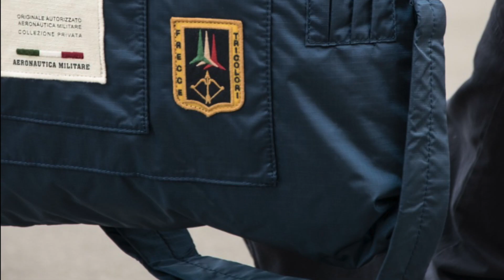Новая мужская коллекция AERONAUTICA MILITARE осень/зима 2020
Вся коллекция доступна к заказу в интернет-магазине FORCE'AGE, а также в наличии в розничных магазинах. Приезжайте к нам примерить на себя или делай заказ самовывозом в розничные магазины или с доставкой по всей России

КАК ЗАКАЗАТЬ?
Выбирайте приглянувшуюся вещь, жмите КУПИТЬ и оформляйте заказ с доставкой домой или с самовывозом в один из магазинов.

Мы находимся в Москве, но отправляем по всей России через постаматы PickPoint, курьерскую почту ЕМС или простую посылку Почта России.

Если не уверен в размере, то в графе КОММЕНТАРИЙ при оформлении заказа пиши, что обхват груди/талии/бедер такой-то и нужна проверка правильности размера. Наши опытные менеджеры возьмут вещь, сфотографируют обмеры, пришлют фото на вотсап, порекомендуют все необходимые корректировки и даже сами их сделают!

Потому что мы так работаем!

Whatsapp Здесь можно получить мгновенный ответ по Московскому времени с 10.00 до 20.00 по вопросам, связанным с темами наших видео и узнать всё о возможности покупки и наличии товаров.

Адреса магазинов сети Force`Age Камуфляж и снаряжение ( 3 в г. Москва, 1- в г. Ростов-на-Дону, 1 - в г. Краснодар):

1) г Москва на Площади Ильича
м. Пл. Ильича
Золоторожский вал, д. 42
ТЦ 'ГРАНД СИТИ', 2-й этаж (правое крыло)

Время работы:
с 11 до 21, без выходных

2) г. Москва на Ленинском (Площадь Гагарина) Внимание - данный магазин является ТОЛЬКО пунктом самовывоза заказов из интернет-магазина, оформленных через сайт Kamo-uniforma.ru

м. Ленинский проспект
Ленинский пр., д. 41/2
Вход со двора, из арки на лево, рядом с подъездом 12.
Напротив входа стоит военный УАЗ "Буханка"

Время работы:
пн-сб: с 10 до 20
вс: с 11 до 18

3) г. Москва на Сколковском шоссе (ТВК Спорт-Хит)
метро Славянский бульвар
Сколковское шоссе, 31
ТВК 'Спорт-Хит'
2 этаж, павильон 58( с эскалатора налево до упора)
Проезд от метро на маршрутке 818 или любым транспортом в сторону поселка Заречье

Время работы:
с 10 до 21, без выходных

4) г. Ростов-на-Дону, пр Михаила Нагибина, 45

Время работы:
пн-вс: с 10.00 до 20.00 ч.

5) г. Краснодар
ул. Стасова, д.182/1

ТРЦ "Меридиан"

вход из галереи (напротив X-Fit)

Время работы: с 10.00 ч. до 20.00 ч. без выходных и перерывов